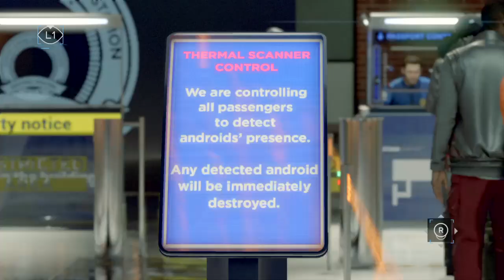Detroit: Become Human™ - Who is the Real Connor?/Boarder Patrol